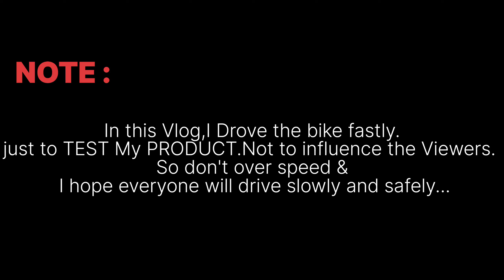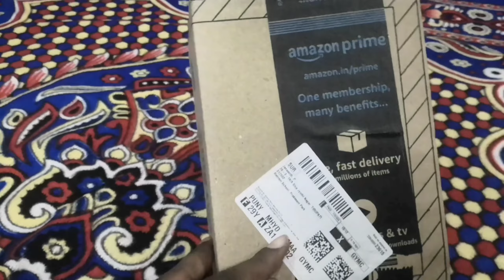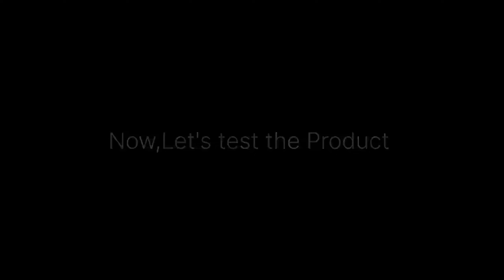Unboxing,Setup & Testing My New HELMET CHIN STRAP MOUNT | Tirupati | R15 | Honda Unicorn